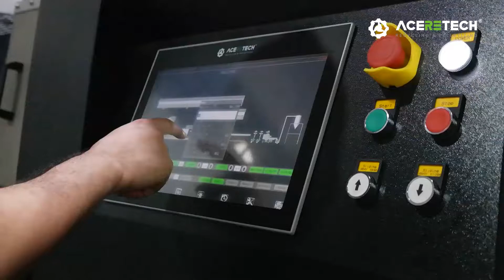Plastic Recycling Shreddering And Pelletizing